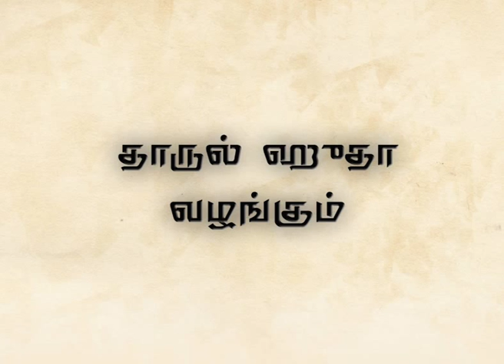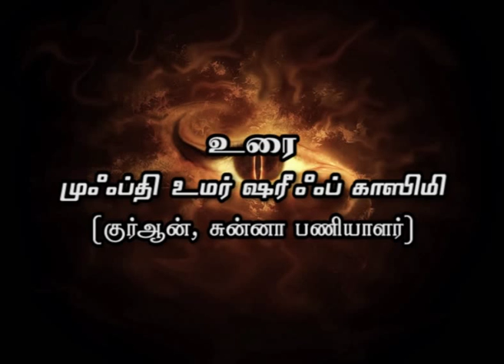342 - சூனியம் தொடர் -4